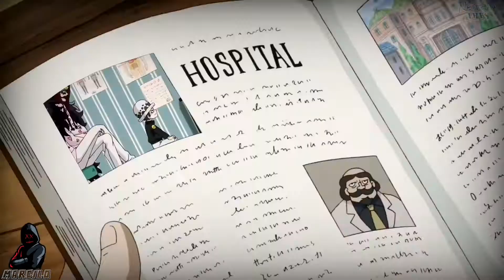One Piece Law _ Corazon [AMV] - Without You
One Piece Law _ Corazon [AMV] - Without You(1080P_HD)

_sad law amv